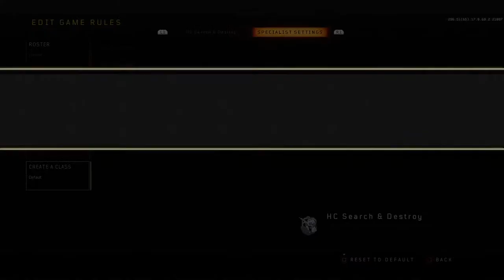S&D CB UFAz vs AzTu